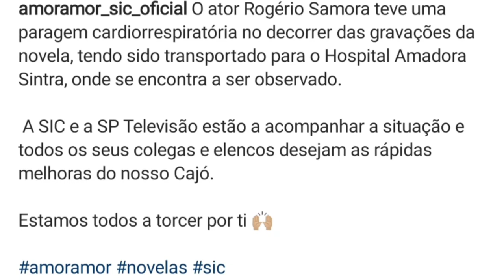Rogério Samora sofre paragem cardiorrespiratória nas gravações da novela 'Amor Amor'!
Rogério Samora de 67 anos sofre paragem cardiorrespiratória.